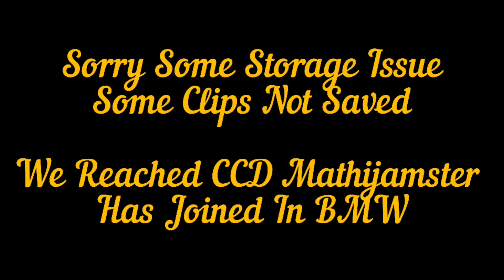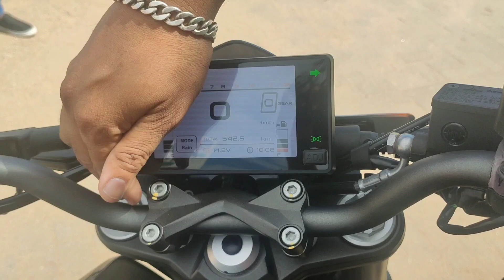Weekend Ride Vlog With Ninja 250R 🔥 And BMW 320D 😎||CFMOTO Bikes Test Drive And Short Review PART 1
Keep Support

Helmets & Riding Gears Store
Accessories Store
BIKEDOCTOR Multi Brand Service Center Salem
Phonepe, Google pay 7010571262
Shipping Done
All Over Tamilnadu

CFMOTO Bikes Test Drive Available In Showroom
Address: GROUND FLOOR 12, 14, Dr Krishnasamy Mudaliyar Rd, Sukrawar Pettai, R S Puram West, Coimbatore, Tamil Nadu 641002

NK 650  Price == 5.62L
NK 300 Price == 2.80L
Custom Decals Modification All Customized By Company